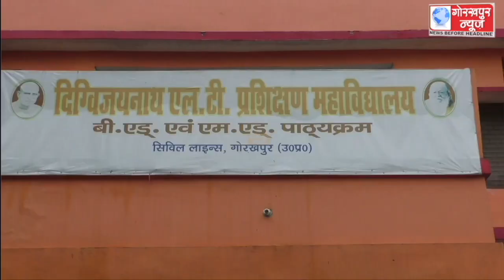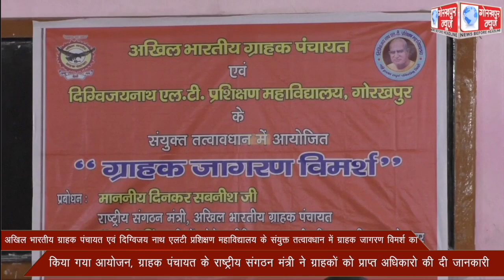अखिल भारतीय ग्राहक पंचायत एवं दिग्विजय नाथ एलटी प्रशिक्षण महाविद्यालय के संयुक्त तत्वावधान में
अखिल भारतीय ग्राहक पंचायत एवं दिग्विजय नाथ एलटी प्रशिक्षण महाविद्यालय के संयुक्त तत्वावधान में ग्राहक जागरण विमर्श का किया गया आयोजन, ग्राहक पंचायत के राष्ट्रीय संगठन मंत्री ने ग्राहकों को प्राप्त अधिकारो की दी जानकारी